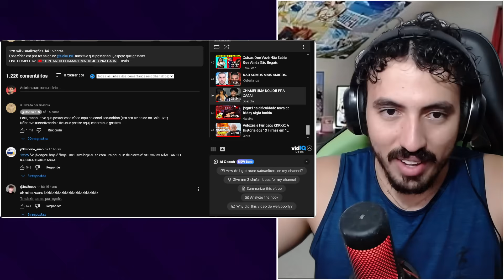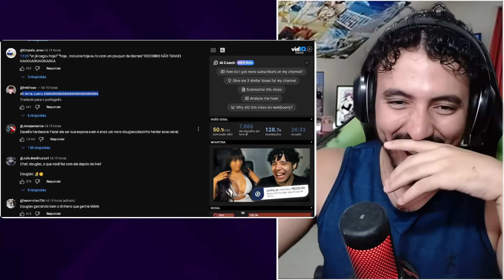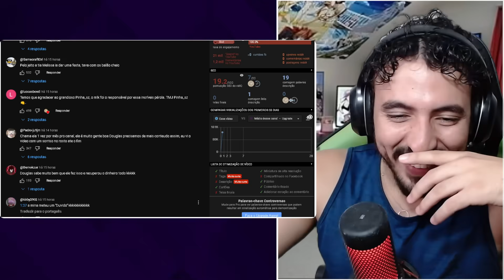CHAMEI UMA DO JOB PRA CASA! - Dossola | Leozin React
Vamos reagir "CHAMEI UMA DO JOB PRA CASA! - Dossola | Leozin React"